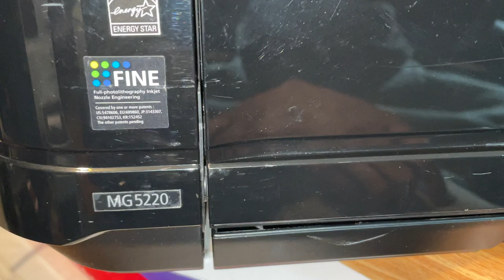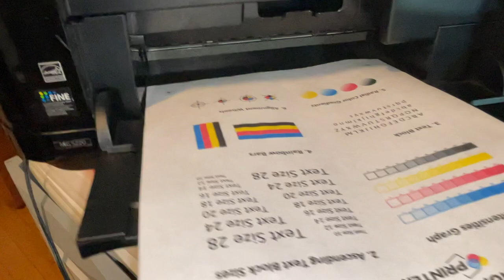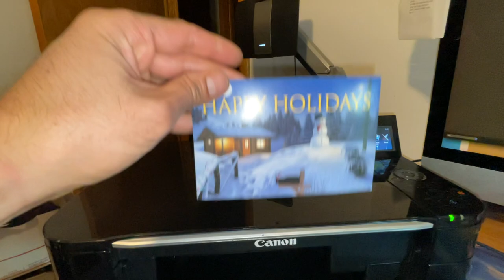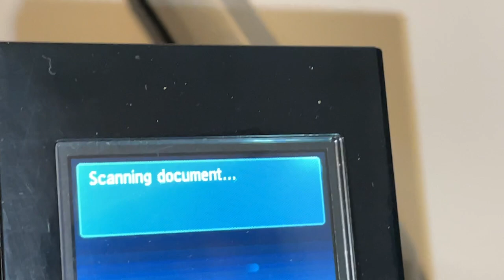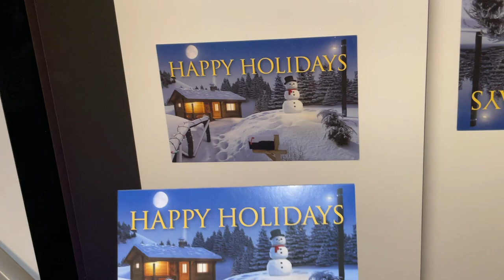Canon PIXMA MG5220 Photo/Copier/Scanner/Printer *TESTED WORKS & Set If Ink-video